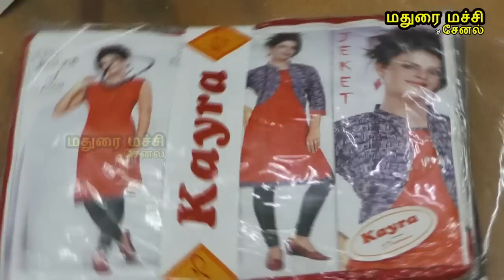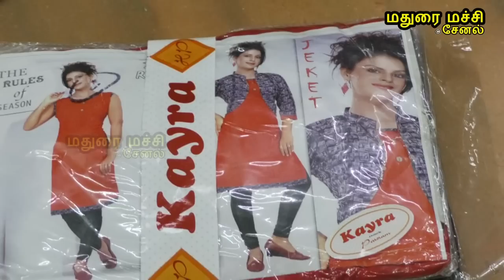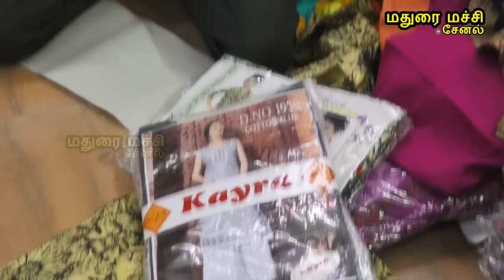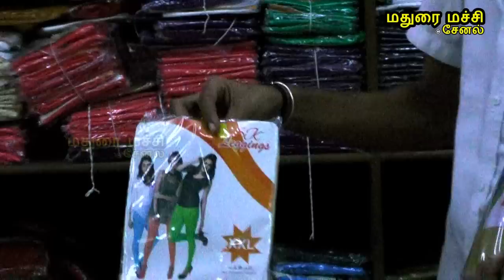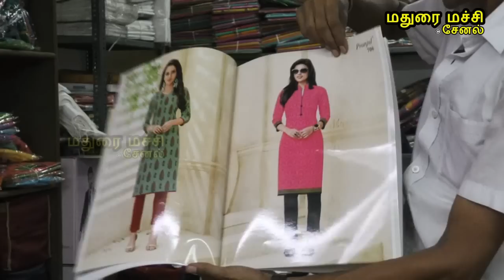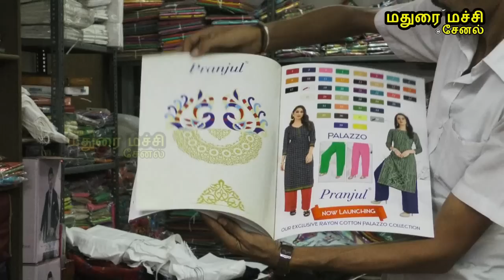wholesale textile shop மதுரை நேரடி மொத்த விலை ஜவுளிக்கடை Shri Mataji Enterprises Madurai direct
ஸ்ரீ மாதாஜி எண்டர்ப்ரைசஸ், 280 A, காமராஜர் சாலை, ராமராஜ் காட்டன் அருகில் மதுரை-1, போன்: 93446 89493, 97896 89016
Sri Mathaji Enterprises 280 A, kamarajar Salai, Vilakkuthoon, Near RAMRAJ Cotton, Madurai

Madurai wholesale textile